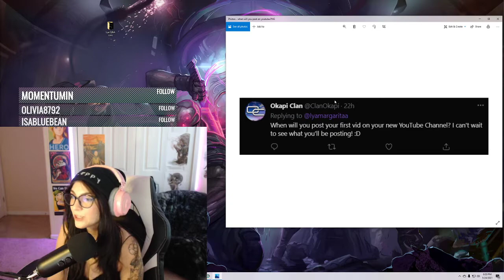When will Lya post her first video?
On the 24th of May, Lya (Skeppy's Assistant) did a small QnA stream & I was able to ask her a question :)
Here's her answer.